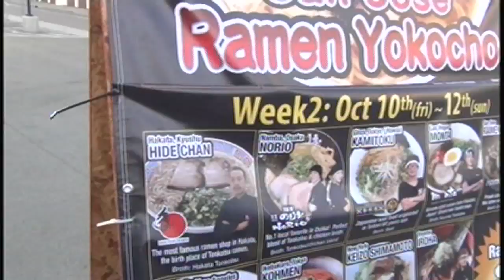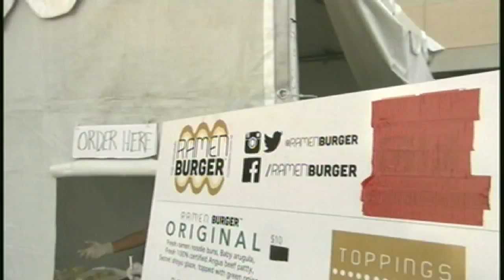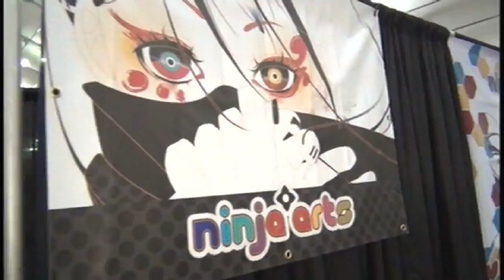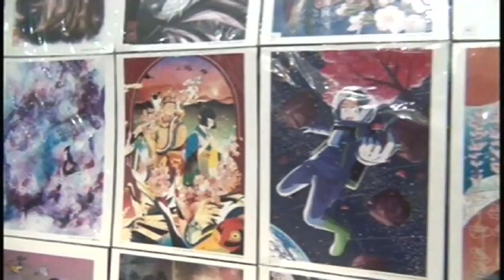Ramen Yokocho -Bay Area Backstage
Ramen Lovers!! San Jose is host to the international Ramen Yokocho festival.
The Biggest Names in the Ramen Soup Business will be dishing out their best flavors and twists bringing foodies together in soup heaven!!
Different regions bring different noodles and tastes but Ramen is Noodles and Broth.
The options will make the foodies go crazy !!
I will make sure and get a bowl from ramen hot spot Ikeburuko, Tokyo!!
The Broth is Jukusei Spicy and sounds delicious!!
Special Events Fill the weekend.
Movie Screenings from Japan a Samurai Geisha Fest and Art exhibit.
All at a reasonable price!!
I highly recommend this event.
Admission is $5 (kids under 12 are free) and all bowls of ramen are $8. The bigger the group you can rustle up, the better off you'll be — especially if you're the type that can't manage to finish a bowl of the stuff in one sitting.
The event will be open Friday 4-9 p.m. and Saturday/Sunday 11 a.m.-9 p.m.,
SAMURAI GEISHA FEST will be back to San Jose on Oct.3-5,10-12 @Ramen Yokocho!
ART:
Ninja*arts
Sakura Exhibition
Ramen Art Show
MOVIE SCREENINGS:
SEVEN SOULS IN THE SKULL CASTLE (Oct.4)
(Starring Shun Oguri, Mirai Moriyama, Taichi Saotome)
SHIREN & RAGI (Oct.11)
(Starring Tatsuya Fujiwara, Hiromi Nagasaku, Katsumi Takahashi, Arata Furuta)